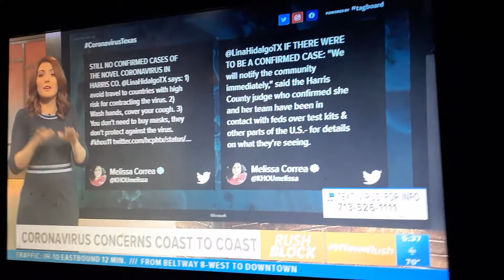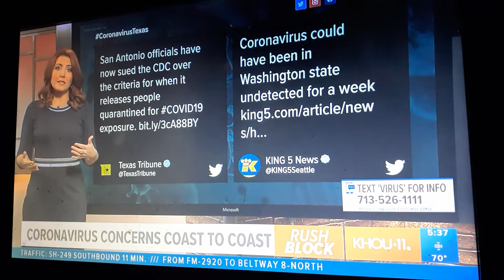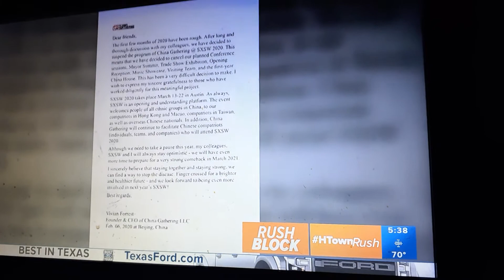THEY NOW HAVE THIS NEW VIRUS LIKE THEY HAD (H.I.V. --- AIDS) AND MADE UP THE (H.I.V./AIDS)TO KILL O